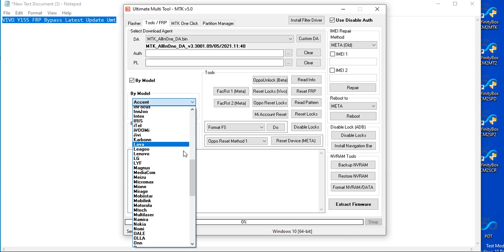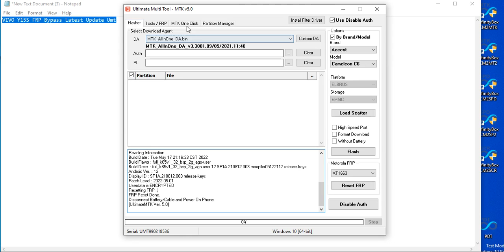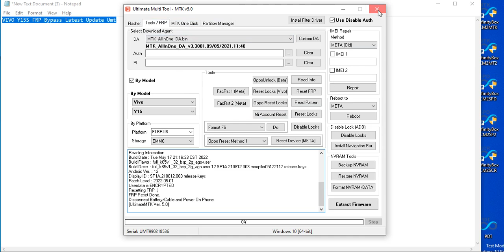Vivo y15s Frp Unlock Umt One Click Done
vivo y15s frp bypass 2022 android 12,